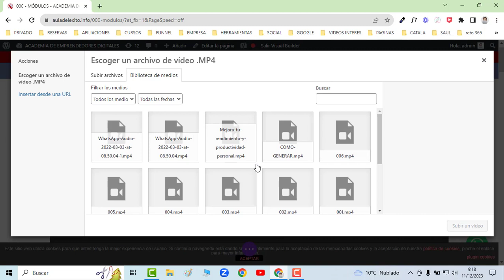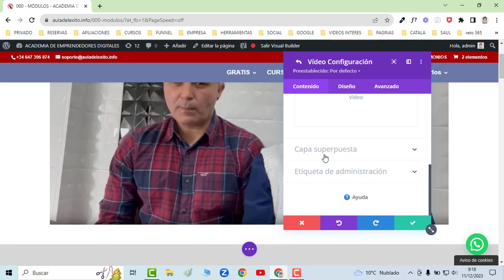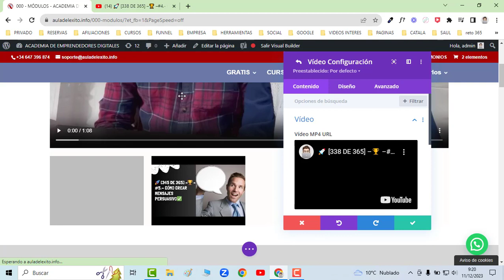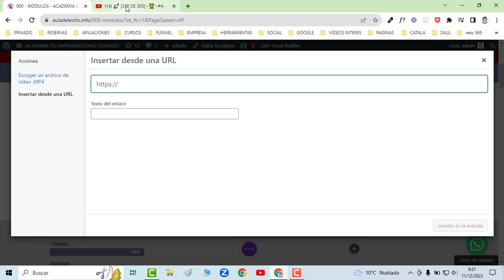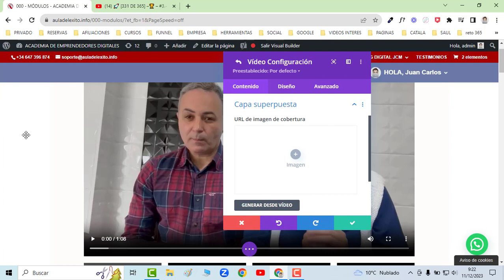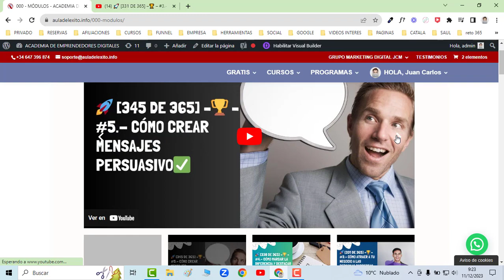🚀 [347 DE 365] –🏆 – MÓDULOS DE DIVI –Diseñamos un Control deslizante de video ✅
⬇️⬇️⬇️ RECURSOS DEL VIDEO ⬇️⬇️⬇️
🎁 CUÉNTAME TU PROYECTO, YO TE AYUDO 👇🏻
🎁 - Aprende Gratis ahora 👇🏻
👇🏻 MAS INFORMACIÓN EN EL GRUPO MARKETING DIGITAL JCM 👇🏻